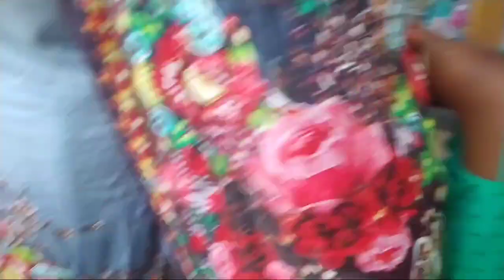সবাই মিলে নৌকা বাইছ দেখতে গিয়ে বড় এক দূর্ঘটনা ঘটে গেলো অবশেষে নৌকাটা ডুবেই গেলো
Bangladeshi Vlogger Eity